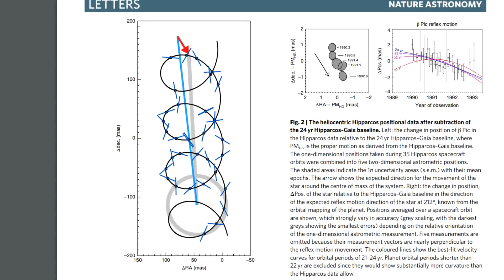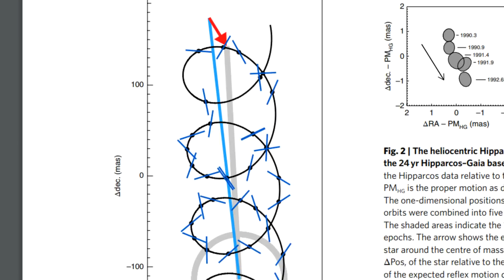Com dados de dois satélites, astrônomos 'pesam' exoplaneta gigante gasoso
Graças a dados de dois satélites europeus, uma dupla de astrônomos da Universidade de Leiden, na Holanda, conseguiu “pesar” o planeta gigante gasoso que orbita a estrela Beta Pictoris. O resultado é mais um passo importante na compreensão de como se formam os sistemas planetários e vem de uma estrela que tem sido há décadas uma mão na roda para esse tipo de estudo.